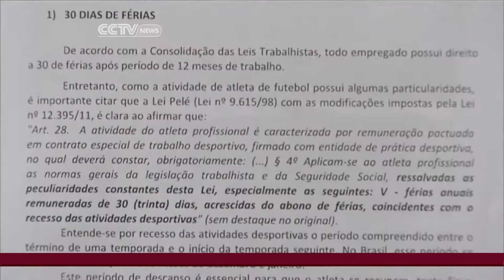Unhappy footballers in Brazil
Thousands of Brazilian footballers are protesting against low pay and harsh working conditions. CCTV's Stephen Gibbs reports from Rio de Janeiro.